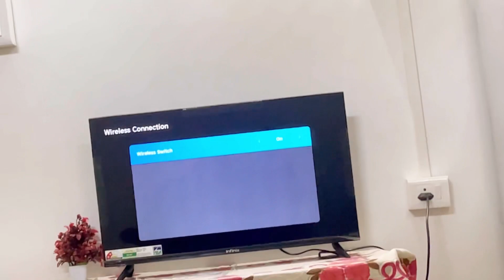Playing real PUBG 😂 | at MELA | Public reaction - Daily Vlogs -03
Do Follow 📌

🔵•Phone - Vivo S1 pro

🔵• Sillicon Cover of GoPro

🔵•Sd card - Samsung c10 Evo Plus 128gb (2022 model)

🔵•Microphone- Maono

🔵• Gorrila tripod 10 i (mobile/ Camera)
Milte hai agle video PE tabtak k liye byee byeee TADAAAA